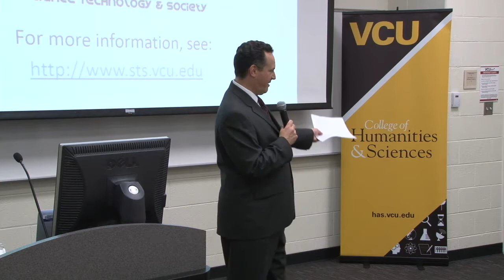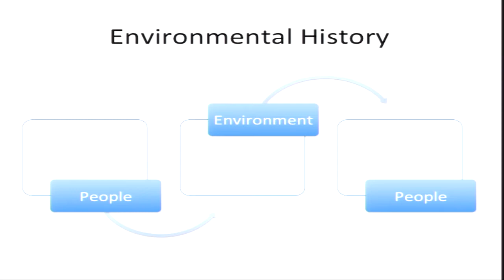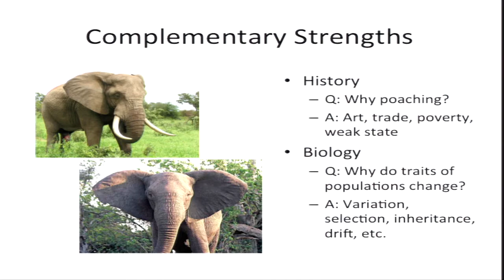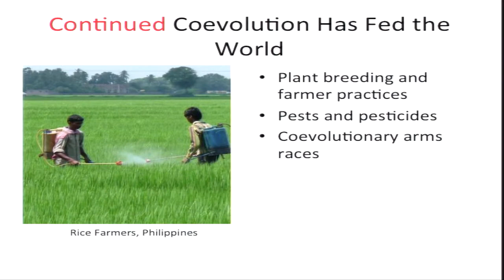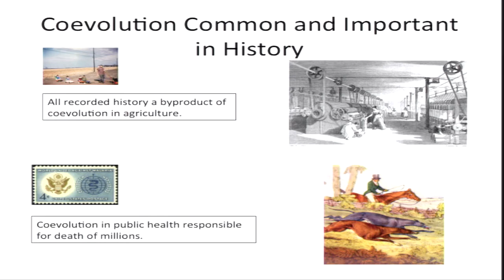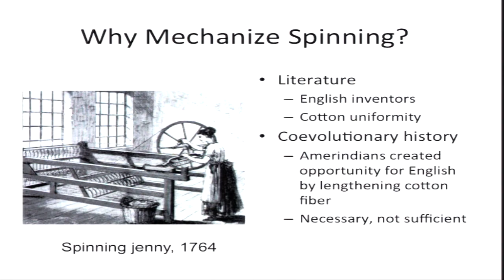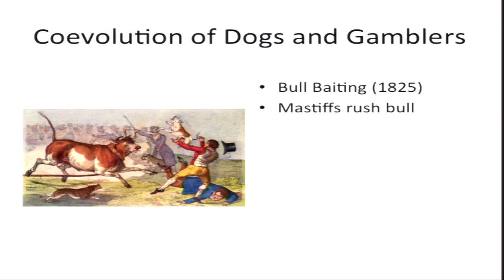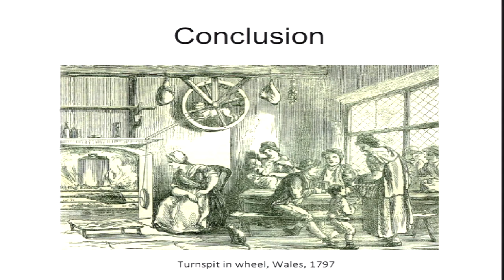Environmental History and Sustainability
Dr Edmund Russell at VCU, October 14, 2014.